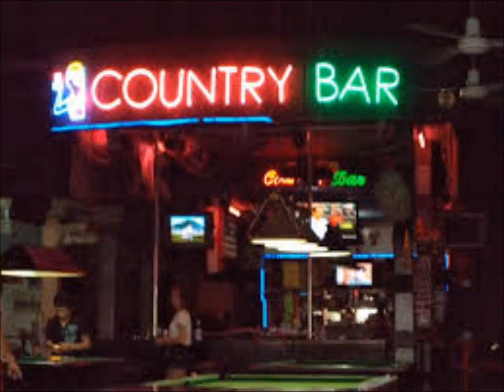Irvin Blais l'outaouais (avec paroles)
C'est une belle chanson de Irvin Blais qui parle de l'Outaouais.

Parole

Un soir à Maniwaki.
Je m'ouvre une bouteille de whiskey.
J'écoute le country à radio.
J'ai le goût de prendre ma moto.
Maniwaki, Lac-Saint Marie, Machanne, Hull, Gatineau.
Je me promaine sur le bord de l'eau.
Sa prend tout une grosse moto.

D'aller trouver mais chum.
Rouler sur mon harley.
Arrêter dans les country bar.
Écouter la ban jouer.
Se caller du whiskey.
Jaser les femmes jusqu'à minuit.
Pi se faire tout un party.
Jusqu'à trois heures et demis.

On part pour Boquiniam, Tursso, Montebello.
On roule sur le bord de l'eau.
Je suis bien fier de ma moto.
En passent le lac des écorse direction Mont-Laurier.
On s'arrête voir notre chum Géten.
Chanter dans les petits bar cacher.

Je me sens bien maganer.
Je sens que j'ai trop foirer.
Pu de whiskey en harley.
Prochain coup je prendrez mon GMC.
On mettras la radio quand on seras toutes bien pacté.
On retournera chez nous bien chaud.
Se préparer pour un autre virer.
Mais qu'on est pu de whiskey.